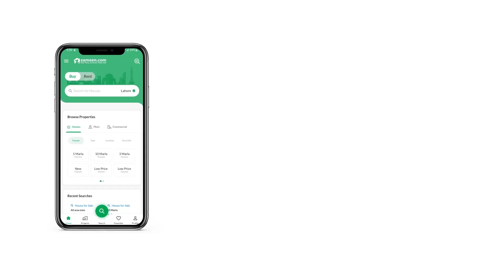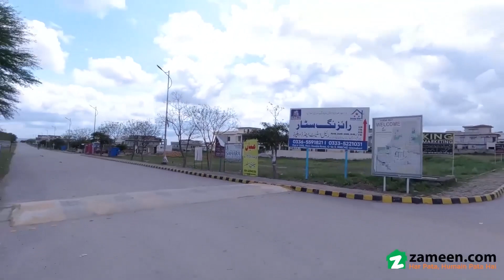8 MARLA RESIDENTIAL PLOT FOR SALE IN G-16 ISLAMABAD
Settling in Islamabad can open many doors of opportunity, so unlock your destiny with the right property today. The demand for 1800 Square Feet Residential Plot is growing day by day. Property in G-16/4 lets you access the best facilities and amenities around. Of all the attractions of this property, its price-tag of Rs
 is perhaps the most important one. A Residential Plot like this does not pop up too often. So, take our word and avail this once in a lifetime offer. Your ideal property type is up for sale, so what are you waiting for.